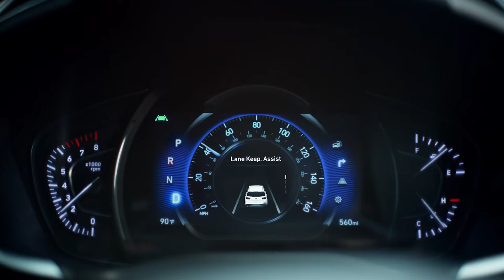2019 NEW Hyundai Santa Fe Facelift - Safety